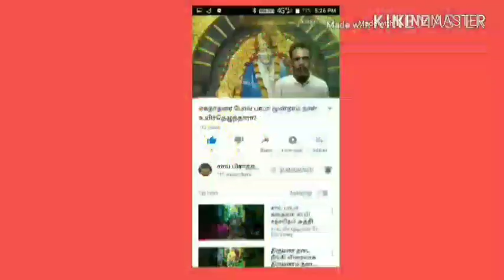பாபாவின் பிறந்த நாள் ராமநவமி அன்று கொண்டாடுவது ஏன்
சாய் பக்தர்களே பாபாவின் பிறந்தநாள் ராமநவமி அன்று கொண்டாடுவது நமது வழக்கம் அது உருவான நிகழ்ச்சி இப்படி தான்